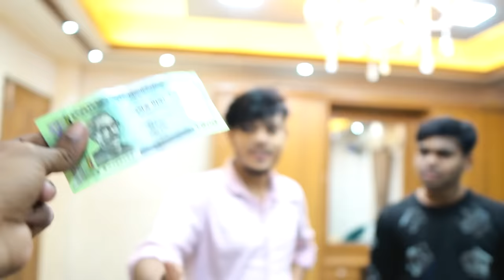রাকিব এর সাথে এ কি করলো ? | Spin The Wheel Challenge | Funny Dare Game | Rakib Hossain